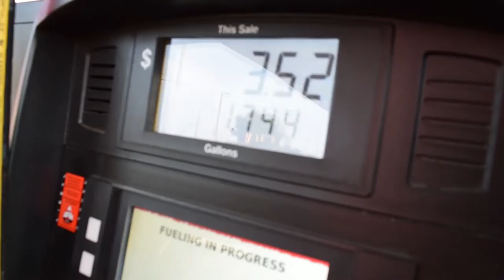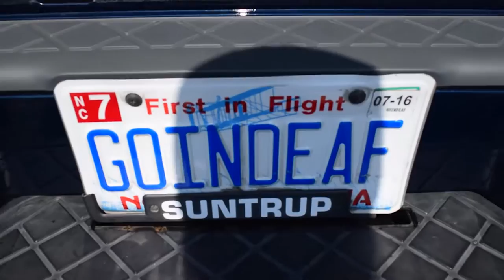The Showdown | Team AintLoud | Gameover CCA